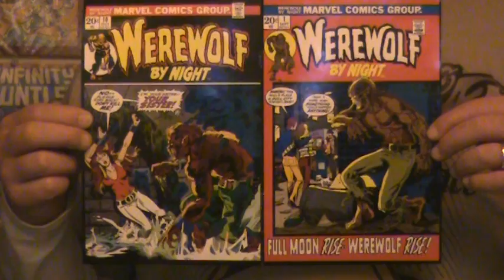Jman and Johnny Love Movie Review: The Wolfman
Was The Wolfman good enough to scare you into liking it?